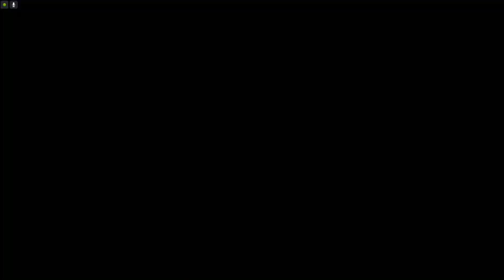무력화용독완성초월카론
우효~